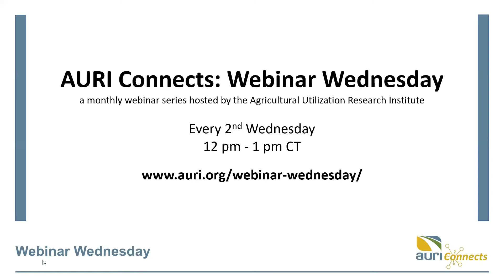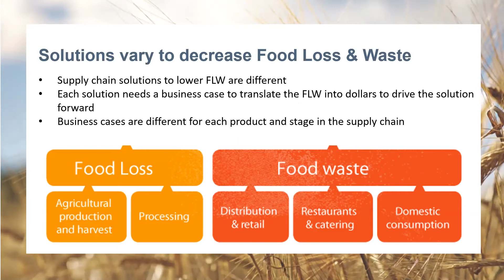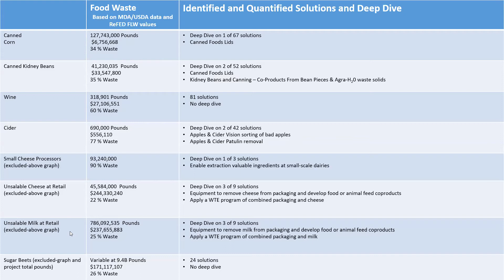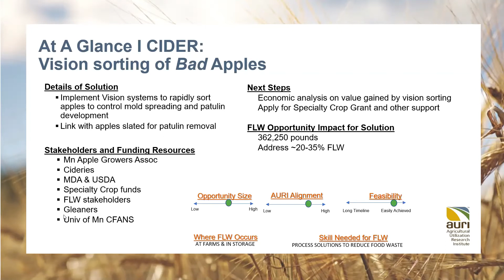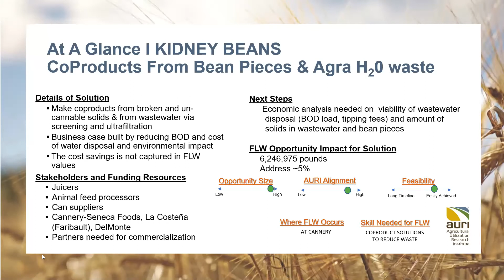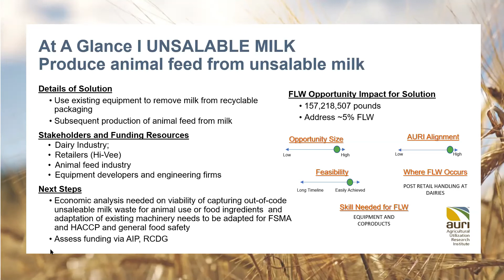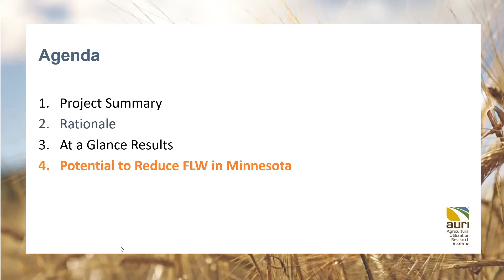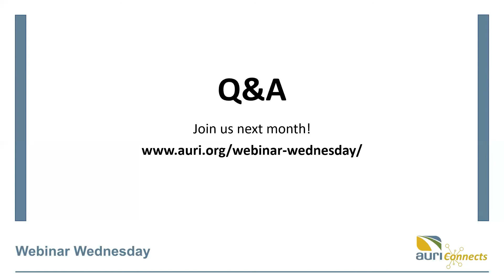Reducing and Upcycling Minnesota Food Processing Waste (Webinar Wednesday)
Dr. Claire Sand of Packaging Technology and Research shares the results of a novel research project focused on identifying opportunities to sustainably reduce food loss and waste in Minnesota food processing and explore new uses for food waste.

AURI Connects: Webinar Wednesday is a monthly webinar series hosted by the Agricultural Utilization Research Institute. Each webinar explores different aspects of the food and ag sectors in Minnesota—from resources for food entrepreneurs to innovations in coproducts and biobased energy.

Webinars take place on the second Wednesday of the month from 12 pm – 1 pm. Registration is free and open to the public. To learn more about upcoming webinars and watch past recordings, visit us